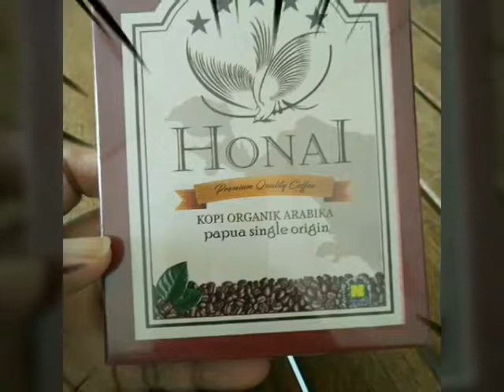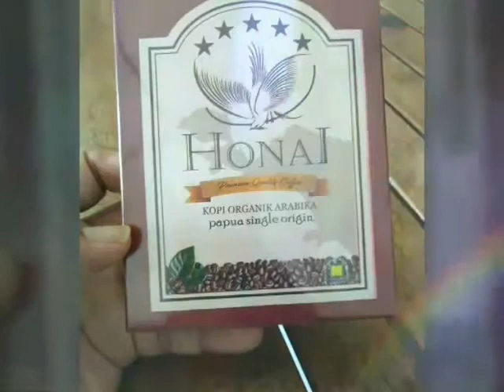Agen Resmi Kopi Honai Organik Arabika 081325015398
👉Buat kamu pecinta kopi kini hadir produk terbaru dari nasa

🌱KOPI HONAI (Hasil Olahan Natural Arabika Indonesia) Kopi Organik Arabika dari Papua

🌱Kopi HONAI merupakan kopi single origin yang berasal dari Pegunungan Bintang Papua (di ketinggian 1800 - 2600 meter dpal dan ditanam dihutan hutan Papua) sehingga menghasilkan kopi arabika organik berkualitas premium dengan citra rasa yang khas

🌱Kopi HONAI diolah secara higienis, modern dan teliti dengan memadukan keunikan proses pasca panen yang bernuansa kearifan lokal untuk sajian produk kopi terbaik bagi kesehatan Kopi HONAIIsi : 3 Sachet @ 10 gr
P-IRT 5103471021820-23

Untuk konsultasi dan pemesanan hubungi
Baik partai Besar Maupun kecil
Di kirim ke luar negeri maupun dalam negeri
Pemesanan
WAHYU NUGROHO